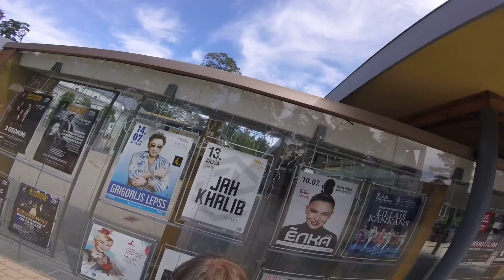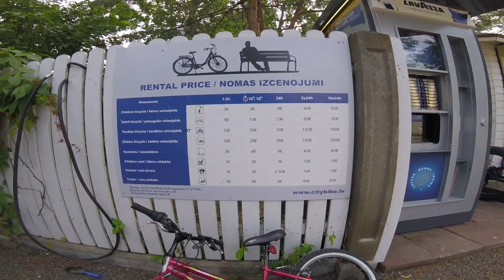Латвия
Ла́твия (латыш. Latvija), официальное название — Латви́йская Респу́блика (латыш. Latvijas Republika) — государство в Северной Европе[7]. Население, по оценочным данным, на 1 января 2018 года составило 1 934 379[2] человек (149-е место в мире).

Территория — 64 589 км² (122-е место в мире). Протяжённость страны с севера на юг составляет 250 км, а с запада на восток — 450 км[8]. Латвия граничит с Эстонией на севере, Россией — на востоке, с Белоруссией — на юго-востоке и Литвой — на юге. Подразделяется на 119 административно-территориальных единиц, 110 из которых являются краями и 9 — республиканскими городами, приравненными по статусу к краям.

Столица — Рига. Государственный язык — латышский.

Унитарное государство, парламентская республика. Президент — Эгилс Левитс[9] (с 8 июля 2019 года), премьер-министр (официальное наименование должности — президент министров Латвии) — Кришьянис Кариньш (с 23 января 2019 года).

Экономика ориентирована на логистику, банковское обслуживание, туризм, пищевую промышленность[10]. Объём ВВП по паритету покупательной способности за 2018 год составил 57.840 миллиарда долларов США (ВВП (ППС) $29 901 и ВВП (номинал) $18 031 на душу населения).[11] Денежная единица — евро.

Независимость страны провозглашена 18 ноября 1918 года. В 1940—1991 годах Латвия находилась в составе СССР (присоединение не было признано многими странами, в частности, США (декларация Уэллеса), а в балтийских странах этот период называется «Советская оккупация»).[Член НАТО и ЕС с 2004 года.